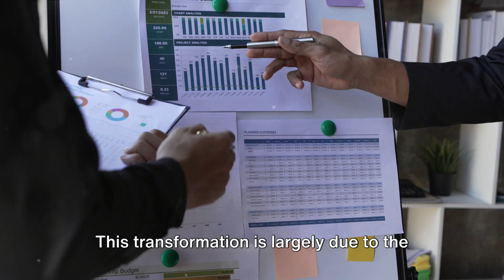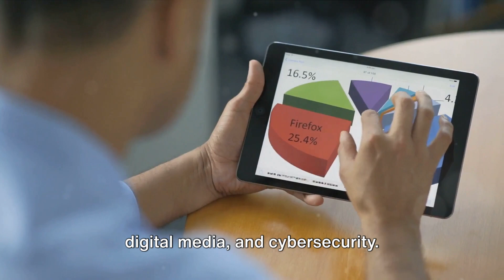The Dynamics of Singapore's Economy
The dynamics of Singapore's economy are influenced by several unique factors owing to the country's small size, lack of natural resources, strategic geographic location, and highly skilled workforce. Here's an overview based on typical characteristics, historical data, and common economic trends:

Open and Trade-Dependent Economy:
Singapore's economy is highly open and trade-dependent. It has one of the highest trade-to-GDP ratios in the world. The nation relies heavily on exports, particularly in electronics, chemicals, and services like financial and business services.
As a global hub for shipping and logistics, due to its strategic position along key shipping lanes, Singapore benefits significantly from international trade and investment flows.
Advanced Financial Services:
Singapore is recognized as a global financial center. The financial services sector is a key pillar of the economy, including banking, insurance, and investment services. The government has implemented favorable regulatory frameworks to attract international banks and financial institutions.
Manufacturing and Electronics:
Despite its small size, Singapore has a significant manufacturing sector, focusing on high-value products such as electronics, biomedical devices, and chemicals. The government promotes research and development (R&D), innovation, and high-value manufacturing activities.
Tourism and Hospitality:
Tourism is another important sector, with Singapore attracting millions of visitors annually to its festivals, conferences, cultural attractions, and luxury services. The government actively promotes Singapore as a global tourism hub.
Policies and Governance:
Singapore is known for its efficient and proactive government, strict laws, and transparent regulatory environment, which have collectively contributed to its reputation as a stable and attractive destination for business and investment.
The government actively engages in economic planning and development, with various initiatives aimed at fostering innovation, productivity, and sustainable growth.
Workforce and Talent:
The country has a highly educated and skilled workforce, essential for its knowledge-driven economy. There's a strong emphasis on education, training, and continuous learning, aligning with the needs of industries.
Challenges and Adaptations:
Like many other countries, Singapore faces challenges such as an aging population and climate change. The government has been addressing these issues through policies aimed at boosting the birth rate, attracting foreign talent, and promoting sustainable practices.
The economy has shown resilience in adapting to global economic shifts, such as changes in trade patterns and technological advancements. The government frequently revises its economic strategies to maintain competitiveness and growth.
Regional Integration and Global Positioning:
Singapore actively participates in regional economic groups like the Association of Southeast Asian Nations (ASEAN) and seeks to enhance its connectivity and influence in the Asia-Pacific region.
It has established numerous Free Trade Agreements (FTAs) and partnerships globally, further integrating its economy with the rest of the world.
Future Outlook:
The government continues to focus on innovation, digital transformation, and economic diversification to ensure long-term sustainability and resilience against global economic fluctuations.
There's a strong push towards becoming a smart nation, leveraging technology and digital initiatives to improve the economy and quality of life.
In summary, Singapore's economy is dynamic, with a strategic focus on trade, finance, manufacturing, and innovation. Despite its small geographic size and population, Singapore has successfully positioned itself as a significant global player through effective governance, strategic economic planning, and an emphasis on education and workforce development.

Peace ♥